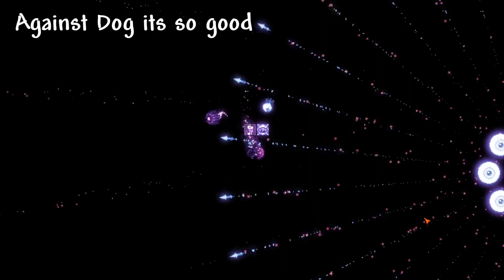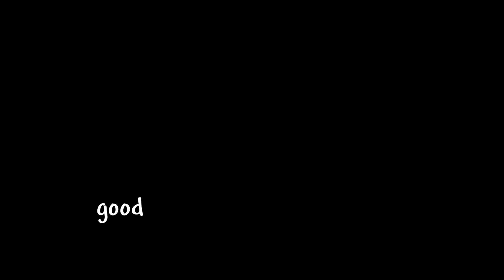The Terraria Weapon that shoots Phantasmal Eyes...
cool weapon ngl